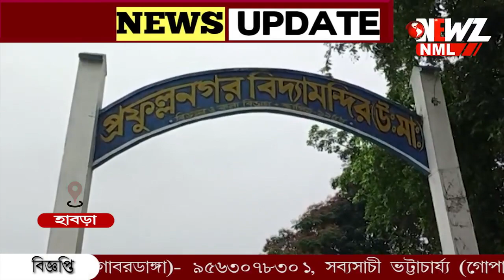রাজ্যের মধ্যে অষ্টম স্থানে হাবড়ার সায়ন দেবনাথ। সায়নের প্রাপ্ত নম্বর ৬৮৬ ।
রাজ্যের মধ্যে অষ্টম স্থানে হাবড়ার সায়ন দেবনাথ। সায়নের প্রাপ্ত নম্বর ৬৮৬ । আগামীতে চিকিৎসক হতে চায় সায়ন। ছেলের সাফল্যে খুশি পরিবার। খুশি স্কুলের শিক্ষকেরা।